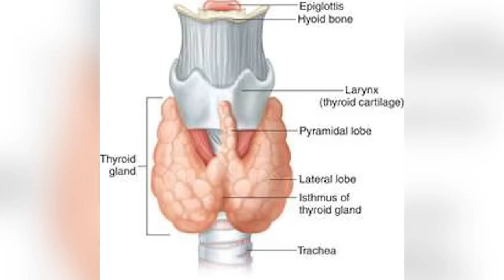ANG KATOTOHANAN SA SAKIT NI MILES OCAMPO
DOC ALVIN MERCH